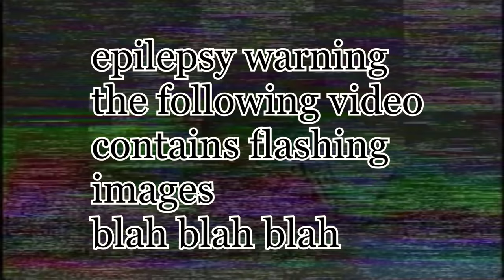FIRESTAR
i, uh, had an idea...